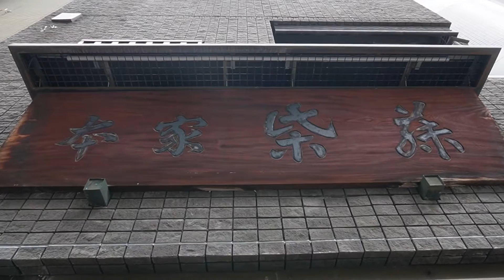『柴藤』鰻の「まむし」ランチ/大阪高麗橋の創業300年の老舗 Osaka, Unagi, Restaurant.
大阪の高麗橋にある『柴藤』さんで鰻を食べてきました。創業300年の最古参老舗鰻専門店です。関西風の地焼きで、さらに名物の鰻の「まむし」を楽しめる名店です。

00:00 外観
00:39 内観
00:49 メニュー
01:08 うざく
01:21 う巻き
01:35 肝吸い
01:54 うなぎの「まむし」
02:35 「まむし」について

『本家柴藤』
大阪府大阪市中央区高麗橋２丁目５−２
MAP